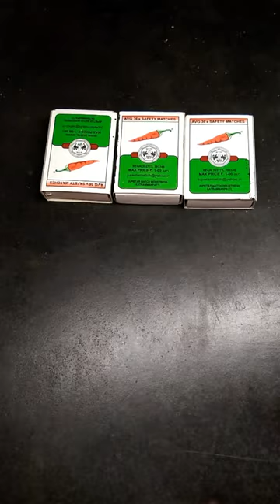Matchstick craft ideas